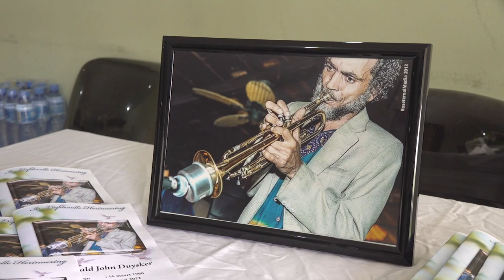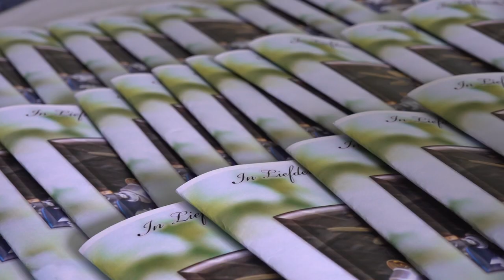Begrafenis Ron Duysker